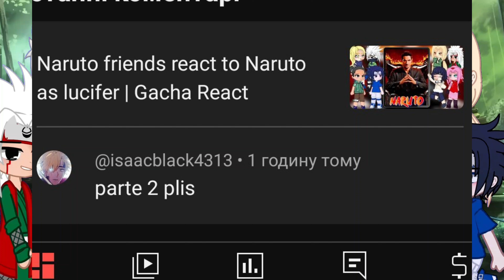Naruto friends react to Naruto as lucifer | Gacha React